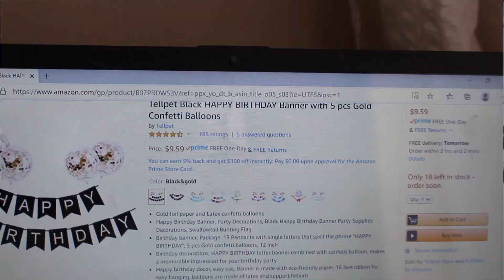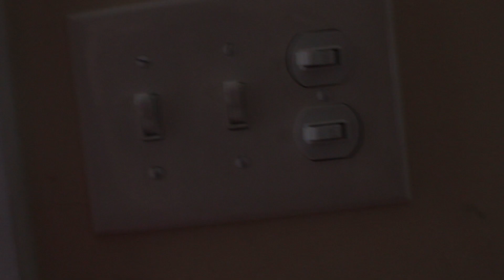I planned a surprise for my Sister's Birthday ll Birthday Vlog ll Present Reveal ll Vlog 4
Assalamualaikum everyone...Today I am so excited for today's video because me and my mom surprised Tania (my younger sister) with a small surprise party for her birthday. I hope you guys love this Vlog!!!